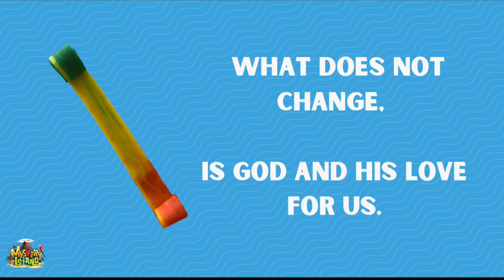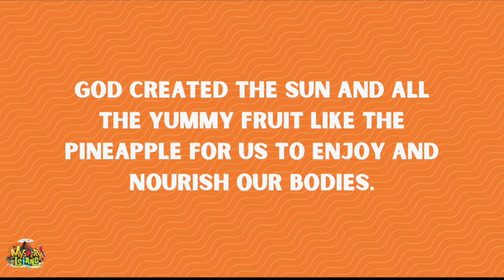Tropical Treats Day 1